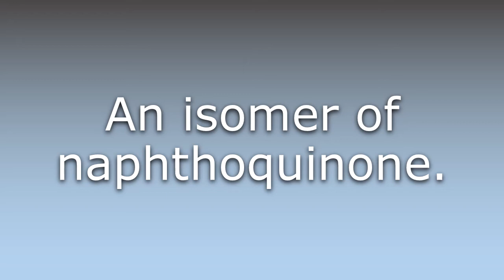What does 1,2-naphthoquinone mean?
What does 1,2-naphthoquinone mean in English? Learn the meaning of 1,2-naphthoquinone.